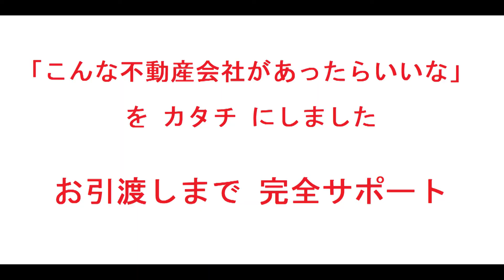ピュアハイツ垂水潮見が丘｜リフォーム済み中古マンション｜お得な選び方は仲介手数料無料で購入｜YouTubeで気軽に内覧｜兵庫県神戸市潮見が丘1-1-15｜20200729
名称：ピュアハイツ垂水潮見が丘
（リフォーム済みマンション）
所在地：兵庫県神戸市潮見が丘1-1-15